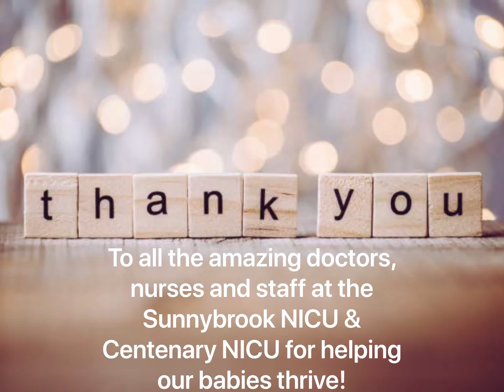Triplets during a Pandemic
If the craziness of the pandemic wasn't enough Imagine giving birth to triplets and staying in the NICU for 45 days with no family or friends allowed.
Follow us on on journey with triplets and a tweenager!

Every Monday we will be posting new videos! Buckle up and prepare for a trippy ride!